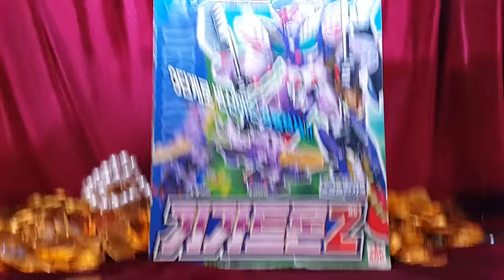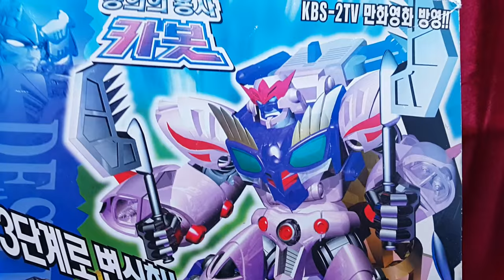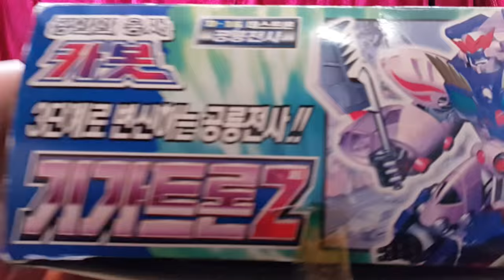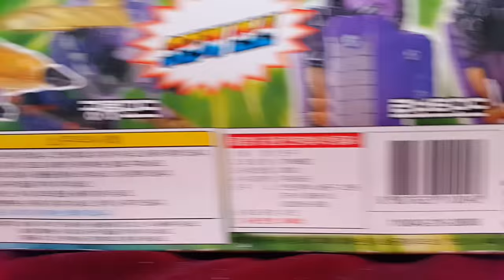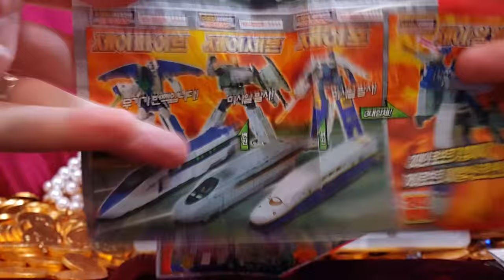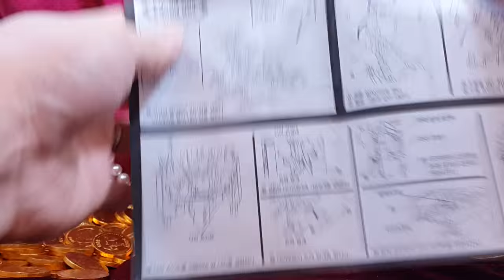[유튜브 최초!!] 장난감 황제의 보물창고 No.121 - 기가트론Z 카봇 트랜스포머 Transformers R.I.D Car Robot トランスフォーマー カーロボット 变形 金刚汽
이름:  기가트론Z 카봇 트랜스포머
종류:  변신 로봇
크기:  박스 크기 - 세로 약 30cm X 가로 약 23.5 cm
           로봇 모드 크기 - 세로 약 20.7cm X 가로 약 13.3cm
           탱크 모드 크기 - 세로 약 10.5cm X 가로 약 33cm
           공룡 모드 크기 - 세로 약 24.7cm X 가로 약 18.5cm
제조회사: 타카라 (대만) / 수입,판매 : 손오공

기가트론Z는 출생이 불분명한 로봇입니다. 비스트워 시리즈에서 갈바트론으로 발매되었음에도 판매 부진때문인지 카봇에 슬그머니 끼워져서 판매되었습니다. 아머드캅스도 마찬가지이죠... 재고정리는 예전이나 지금이나 기업의 중요한 부분인가보네요. 그래도 3단변신에 메가트론 각하의 포스가 풍기는 디자인이 너무 멋집니다!!  : D

Name: Gigatron Z R.I.D Car Robot Transformers
Type:  Transformation Robot
Size: box size - Vertical about 30cm X side about 23.5 cm
            Robot mode size - Vertical about 20.7cm X side about 13.3cm
            Tank mode size - Vertical about 10.5cm X side about 33cm
            Dinosaur mode size - Vertical about 24.7cm X side about 18.5cm
Manufacturer: Takara (Taiwan) / import, sale: Sonokong
Manufacturing date: January 2000
Sale price: 28,000 won

Gigatron Z robot's birth is Unknown . In Beast War Series, It Saled to Galvatron . and Armored Cops is the same ... Megatron design is Very Excellency force . And Three- mode Transformation System is too nice!! : D

名前：Gigatron Z R.I.Dカーロボットトランスフォーマー
タイプ：変換ロボット
サイズ：ボックスサイズ - 縦30cm程度X側約23.5センチメートル
            ロボットモードサイズ - 20.7センチメートルX側約約縦13.3センチメートル
            タンクモードサイズ - 10.5センチメートルX側約タテ約33センチメートル
            恐竜モードサイズ - 24.7センチメートルX側約約縦18.5センチメートル
メーカー：タカラ（台湾）/輸入、販売：ソノコン
製造日：2000年1月
販売価格：28,000ウォン

Gigatron Zロボットの誕生は不明です。ビースト大戦シリーズでは、それはGalvatronにSaled。そして、装甲警官は同じ...メガトロンのデザインは非常に閣下力です。そして、3カモード変換システムがあまりにも素敵です！ ：D

名称：GigatronžR.I.D汽车机器人变形金刚
类型：转型机器人
尺寸：箱尺寸 - 垂直约30厘米×边约23.5厘米
            机器人形态大小 - 垂直约20.7厘米X侧约13.3厘米
            坦克模式的尺寸 - 垂直约10.5厘米×旁边33cm左右
            恐龙模式的尺寸 - 垂直约24.7厘米X侧约18.5厘米
制造商：宝（台湾）/进口，销售：Sonokong
生产日期：2000年1月
销售价格：28000韩元

Gigatronž机器人的诞生，是未知的。在野兽战争系列，它Saled为惊破天。装甲警察是一样的. 威震天设计非常阁下力。而三模式转化体系是太好了！ ：D

Nombre: Gigatron Z R.I.D Car Robot Transformers
Tipo: Robot Transformación
Tamaño: tamaño de la caja - laterales vertical unos 30 cm X 23,5 cm aproximadamente
             Robot tamaño modo - vertical sobre el lado 20.7cm X sobre 13,3cm
             Tamaño modo Tank - vertical sobre el lado 10.5cm x 33cm aproximadamente
             Tamaño modo de dinosaurio - vertical sobre el lado 24.7cm X 18.5cm acerca
Fabricante: Takara (Taiwán) / importación, venta: Sonokong
Fecha de fabricación: Enero 2000
Precio de venta: ₩ 28000

Nacimiento de Gigatron Z robot es desconocida. En la serie Guerra Bestia, Se Saled a Galvatron. y Blindados Cops es el mismo ... diseño Megatron es fuerza muy Excelencia. Y del sistema Modo de Transformación Tres- es demasiado bueno !! : D